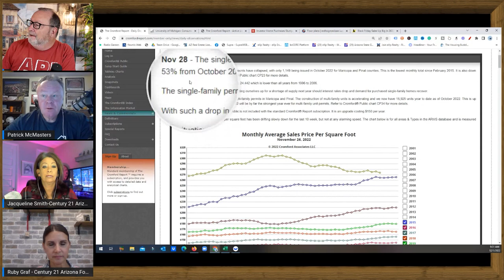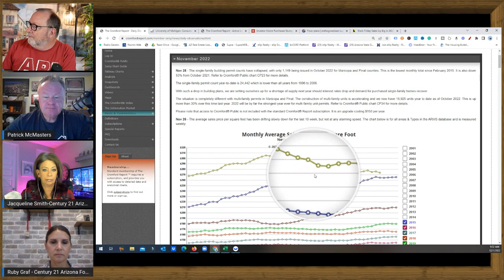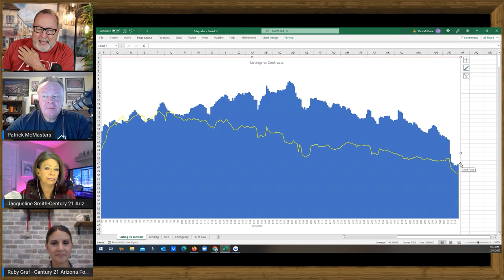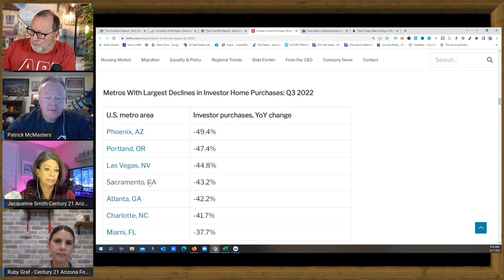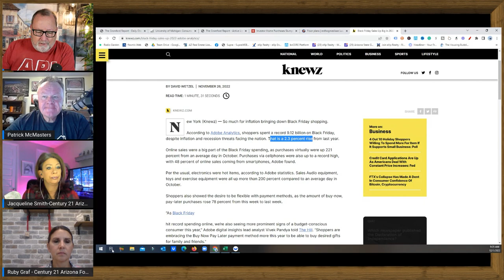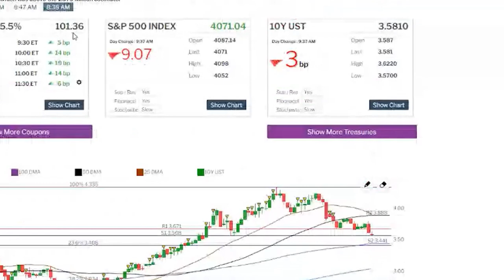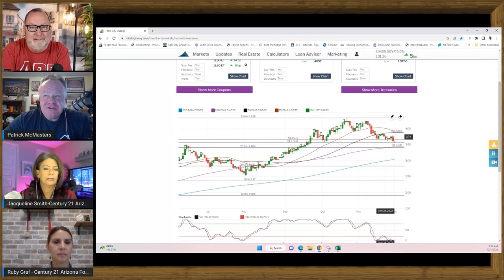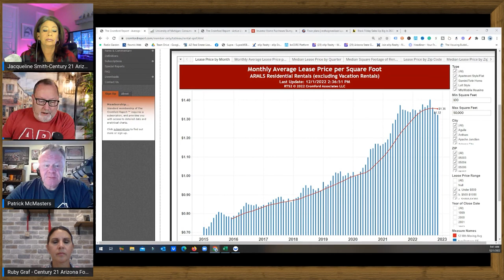I'm NOT seeing this anymore... | Arizona Real Estate news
GOOD NEWS in the Arizona Real Estate Market?

Rick McHone
Realtor with EXP Realty